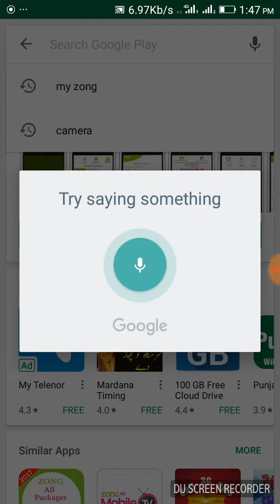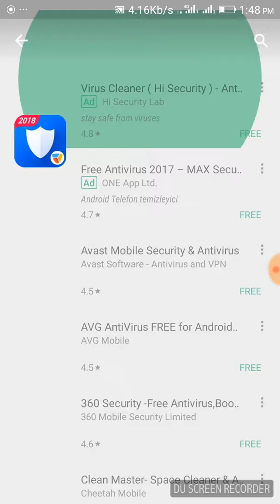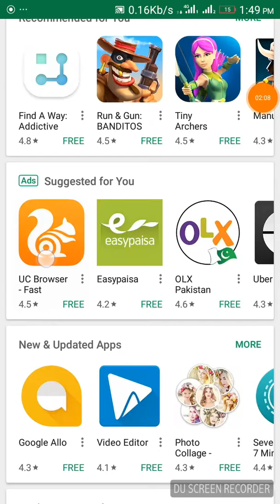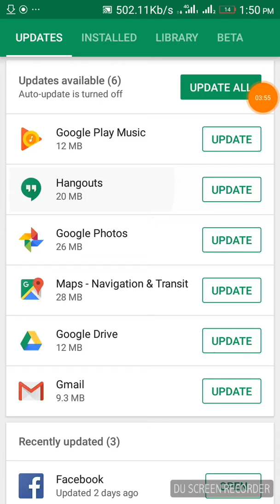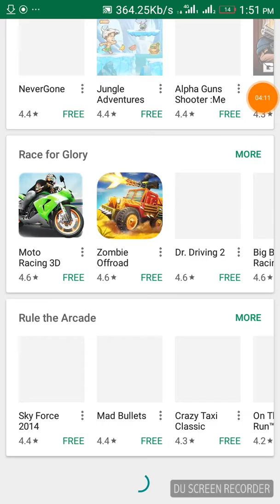Do Not Install These Apps | Warning | Malware Attack..